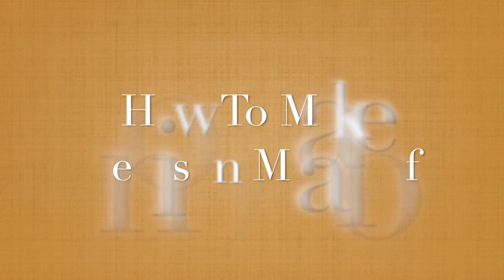How to Make Deer Meatloaf Recipe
Here is what you need to make meatloaf using deer meat:

1.5 lb ground venison
3/4 cup quick oats
3/4 cup diced onion
2 whole eggs
1/3 cup ketchup
1 tbsp mustard
1.5 tsp salt
1 tsp pepper
1 tsp garlic powder
1/3 cup milk
1/2 cup ketchup

1) Preheat oven to 375 degrees Fahrenheit. Line loaf pan with aluminum foil or grease well.
2) Mix all ingredients well in large bowl using your hands.
3) Pour into prepared loaf pan and distribute evenly.
4) Bake for 1 hour.
5) Take meatloaf out of oven and top with 1/2 cup ketchup.
6) Place back in oven for 20-30 more minutes.
7) Remove and enjoy!

*You may add in additional spices or BBQ sauce, as preferred. We chose to add in some Lawry's seasoning and a dash of Country Bobs.